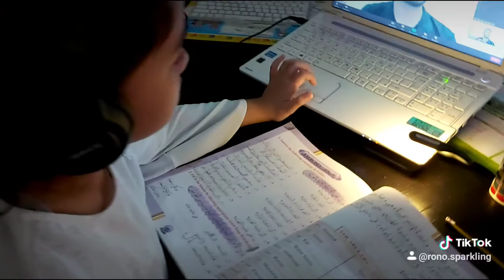schoolhousetok Thank you and I hope you enjoy my channels. Please Like & Subscribe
Tik Tok Challenge Enjoy, please no bushing and just for fun.